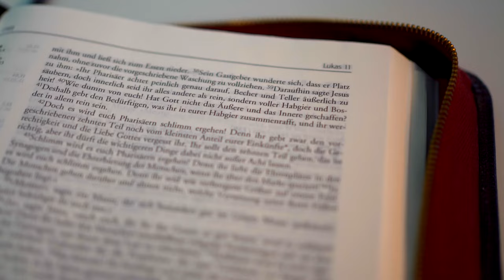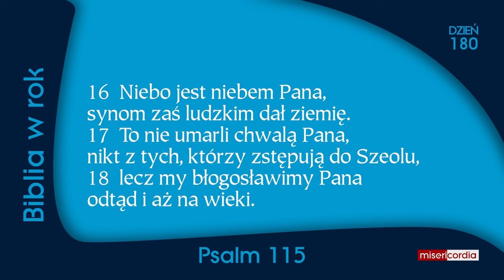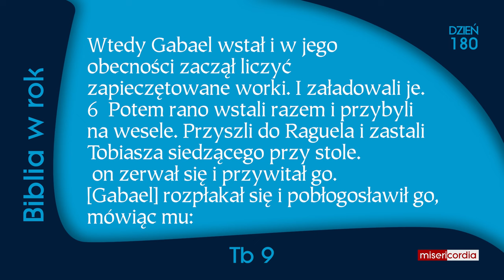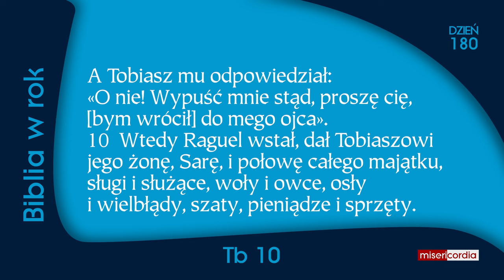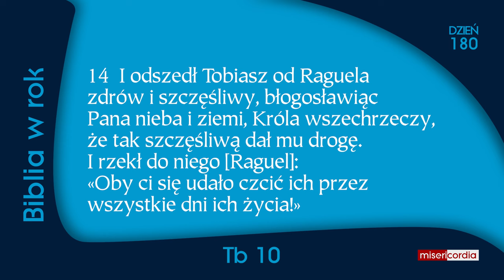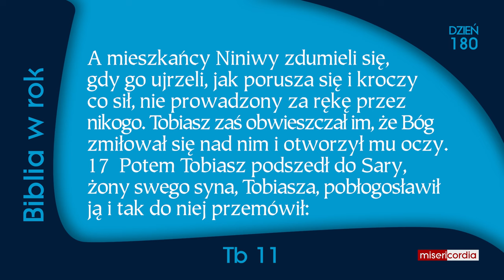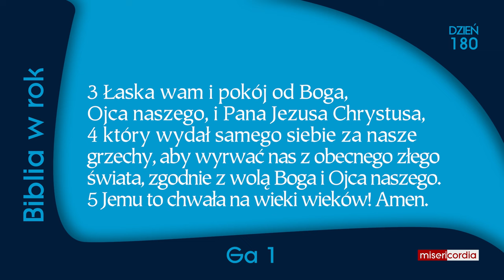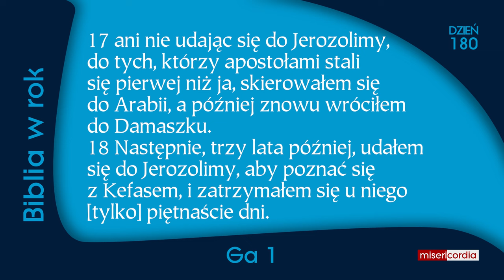Biblia w rok [180] | 28 czerwca | Ps 115; Tb 9-11; Ga 1